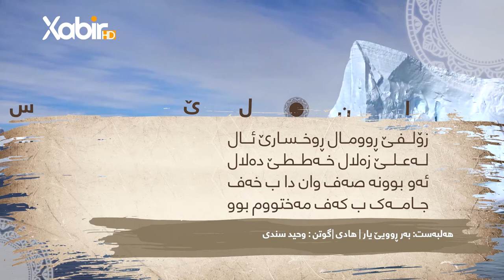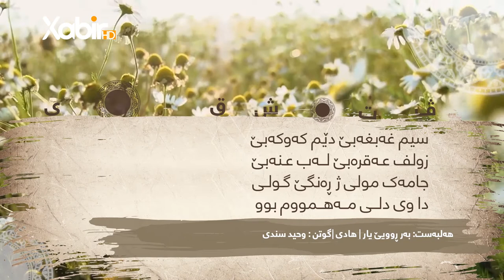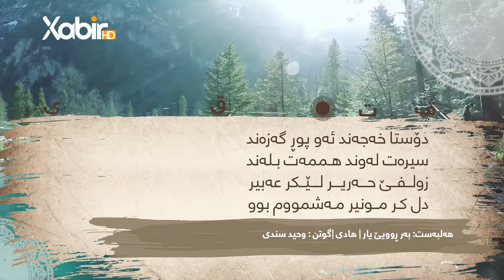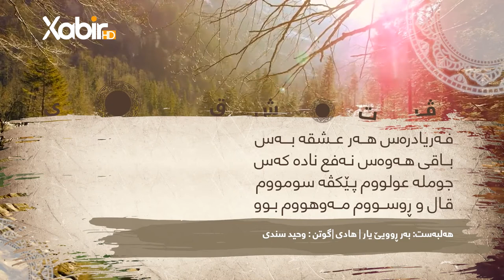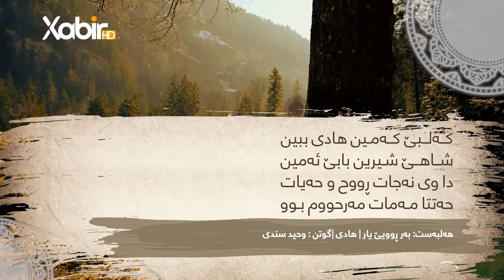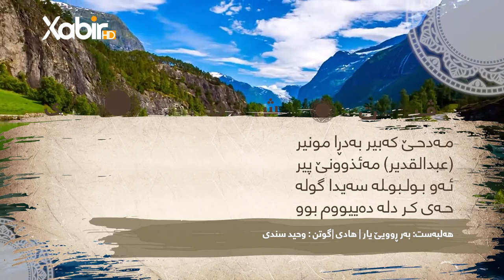وەحید سندى | هادى | هەلبەستا بەرویێ یار